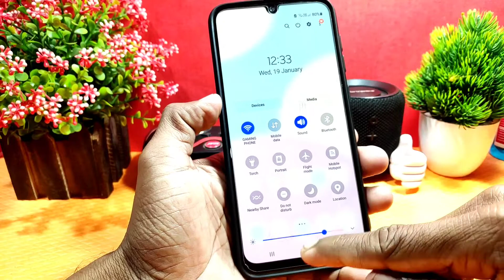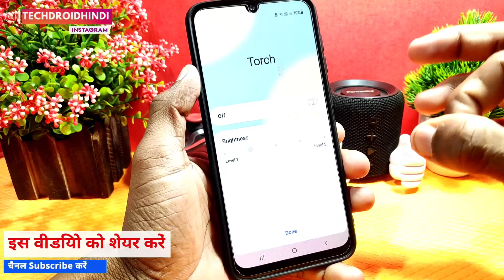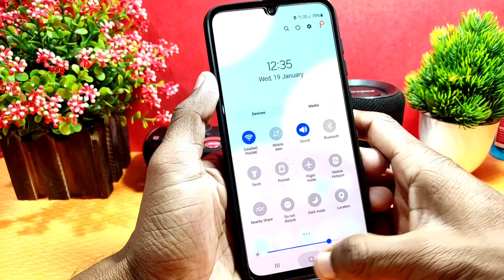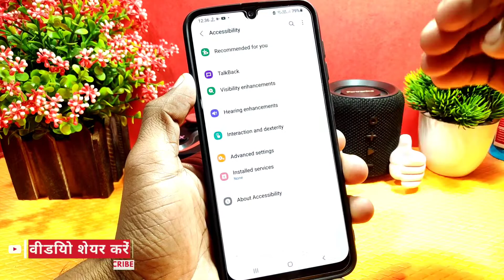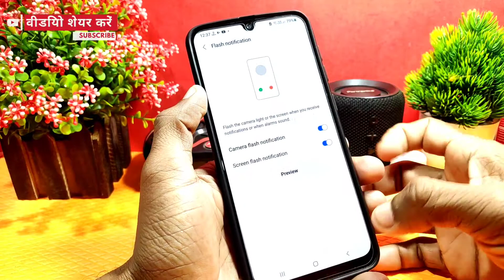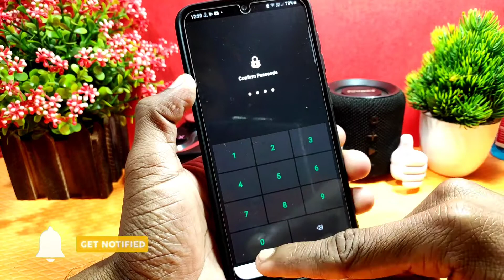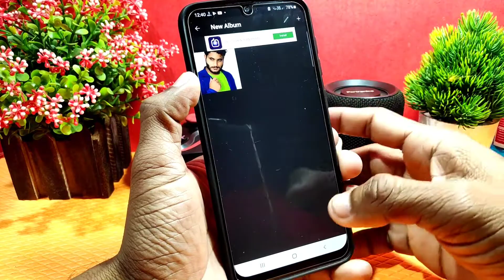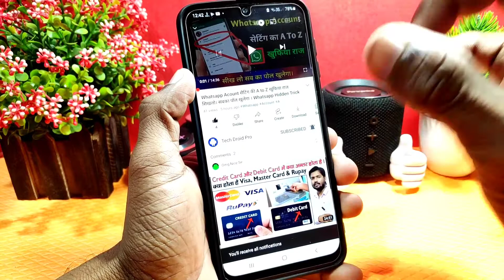फोन मे Tourch बटन है। तो 2022 मे ये 3 खुफिया राज सीखलो By Tech Droid Pro 1080p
1. Camera - Canon 200D - Prime Lense
2. Boya M1 Microphone + Editing
3. Tripod - Digitek 690 VD PRO
4. Laptop 16GB RAM, 2 TB HDD/ 256 GB SSD
5. Portable STORAGE 2TB + 2 SSD FOR FASTER WORK

Music Credit -
CHUKI BEATS